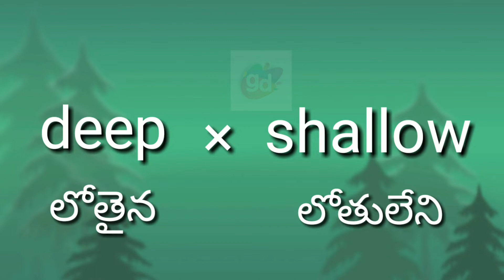Deep Antonym with meaning//Googul Dictionary//